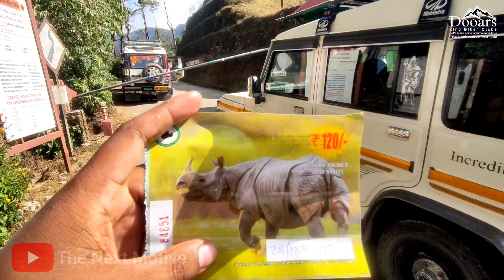Camping at Changey Waterfall || Kolakham Tour || Neora Valley National Park 🏞️🏔️ || Lava & Rishop 🔥